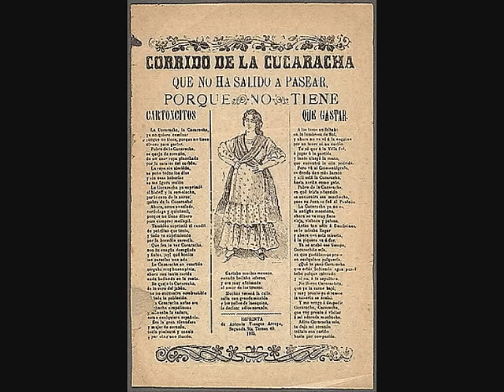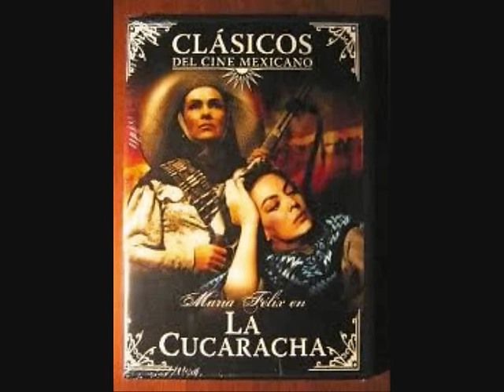La cucaracha - Gipsy Kings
La maldita cucaracha es un animal muy necio
anda metiendo la pata en la guerra y el comercio
ya murió la cucaracha ya la llevan a enterrar
entre cuatro zopilotes y un ratón de sacristán

La cucaracha la cucaracha ya no puede caminar
porque no tiene porque le falta marijuana que fumar

porque no tiene porque le faltan las dos patitas de atrás